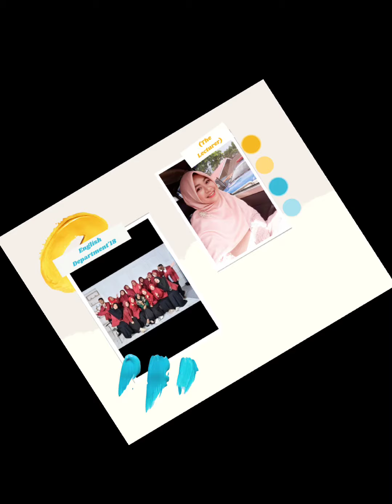TIPS FROM THEM. PBing Speaking Practices